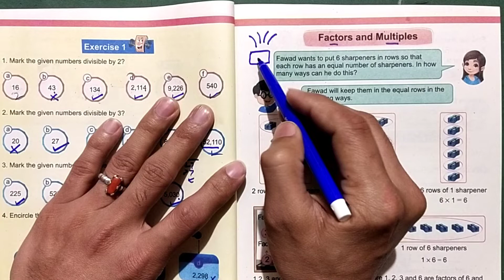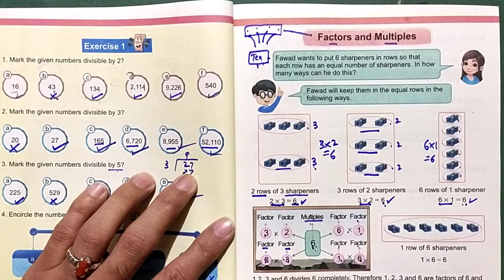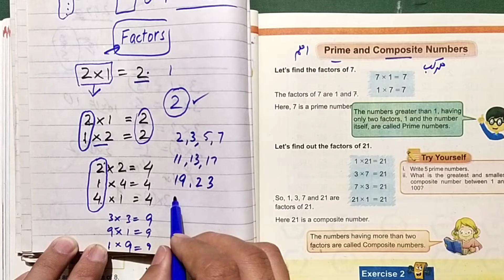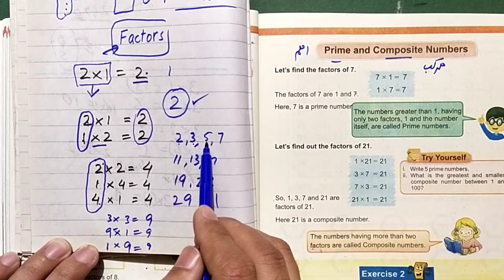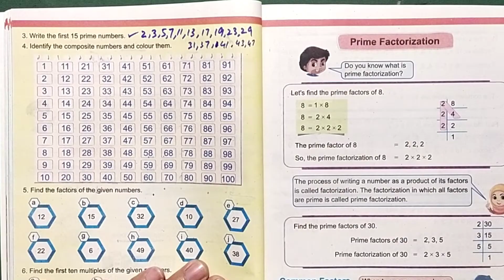Class 4th Unit 2 Exercise 2 Factors and Multiple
I have declared the exercise 2 of unit 2